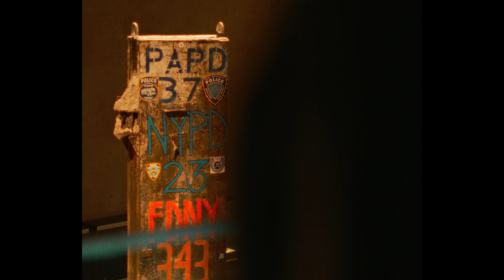What to do in New York